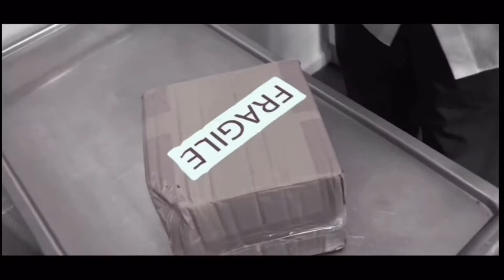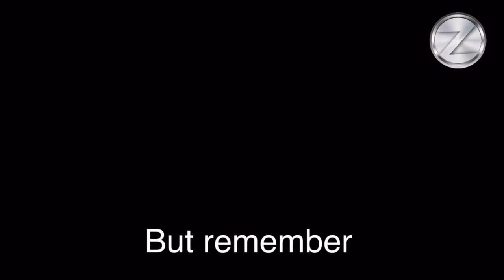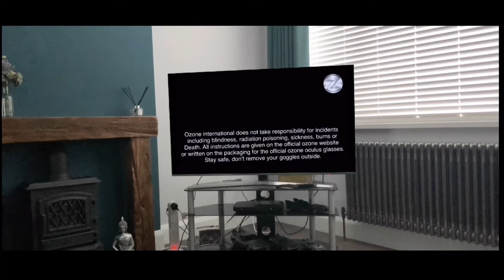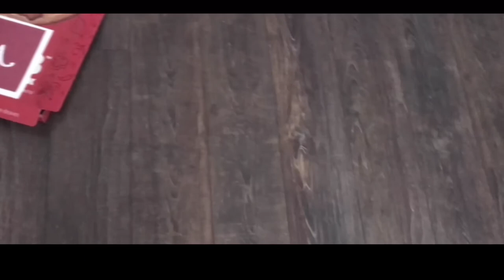Rose Tinted Glasses (First short film by Jacob Christie)